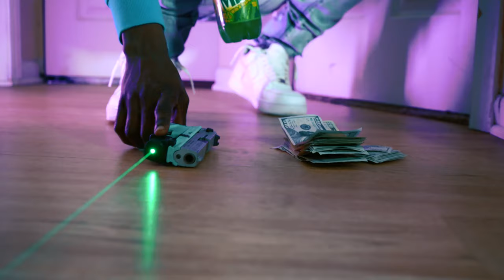0nly1Kellzzz - Slime Mentality ( Promo Video ) Shot By JayTheLongway